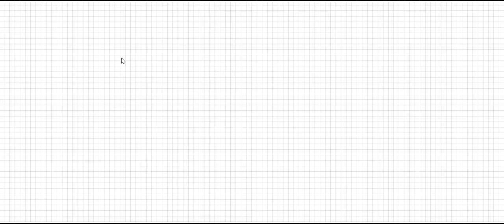Successive Division in Tamil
Shortcut to solve problems on Successive Division